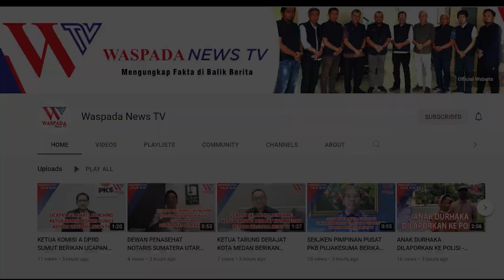POLDA MALUKU PECAT 5 ANGGOTA POLRI TERLIBAT KASUS NARKOBA SECARA TIDAK HORMAT - WASPADA NEWS TV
WASPADA NEWS TV - POLDA MALUKU PECAT 5 ANGGOTA POLRI TERLIBAT KASUS NARKOBA SECARA TIDAK HORMAT

PEMECATAN DILAKUKAN DENGAN UPACARA DILAPANGAN TAHAPARY TANTUI, AMBON, MALUKU ,  KELIMANYA DIPECAT KERENA TERLIBAT KASUS NARKOBA, DISERSI, HINGGA ASUSILA 07/12/2022.

KAPOLDA MALUKU, IRJEN POL LOTHARIA LATIF, MENYEBUT PELAKSANAAN PEMBERHENTIAN TIDAK DENGAN HORMAT, SETELAH MELALUI PROSES PANJANG SERTA PERTIMBANGAN PERATURAN INTERNAL POLRI.